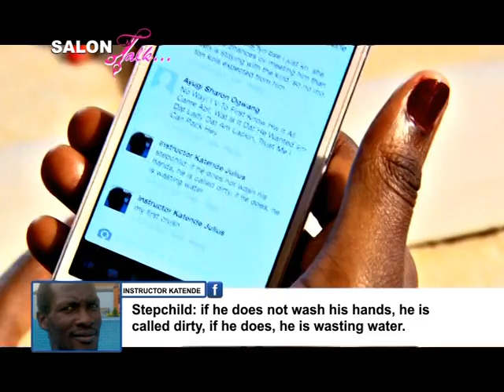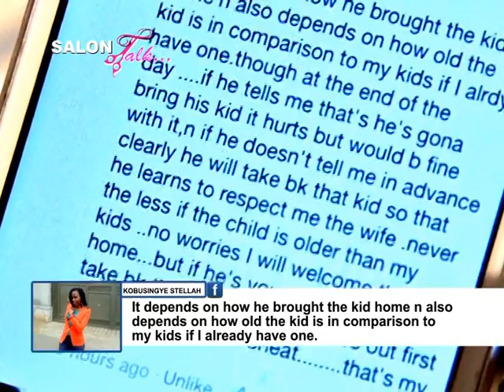Salon Talk: Phina Mugerwa (Pt. 2)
It was a stinging betrayal for the popular young Ugandan Artist. Until last year, Phina Mugerwa was very much in love with her South Africabased husband and father of her 4 year old son, Kenneth Muyisa.

Mugerwa is finally breaking her silence on the matter as she sits down with host, Judithiana, to talk relationships, money and her son.